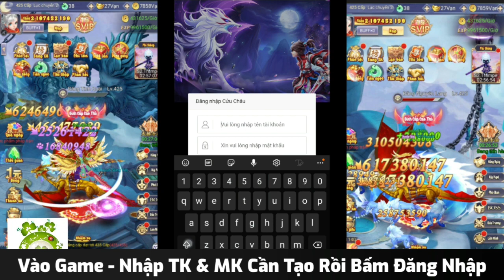Tiên Hiệp H5 Việt Hóa Open S6 Hôm Nay | Free VIP10 + SVIP7 + 50 Vạn KNB & Set Đồ Đỏ Bậc 5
💥【HOT】CHÍNH THỨC KHAI MỞ SEVER S6 - Tiên Hiệp 6 💥
🎁 FREE VIP 10 + SVIP 7 + 399999 KNB + SET TRANG BỊ ĐỎ BẬC 5
🎁 CODE TÂN THỦ :
Code Tân Thủ : 4j5epsvffsmsrjr
🎉 200.000 KNB
🎉 TẶNG NGAY THỜI TRANG SSR
🎉 TẶNG NGAY VŨ KHÍ SSR
🎉 TẶNG NGAY CÁNH SSR
🎉 THỜI TRANG THĂNG CẤP THẠCH X999
🎉 TIÊN DỰC THĂNG CẤP THẠCH X999
🎉 THẦN BINH THĂNG CẤP THẠCH X999
🎉 HOÀNG CẤP CHUYỂN SINH ĐAN X3
🌟 EVENT CHIA SẺ TẶNG CODE 🌟
✔️Bước 2: C.o.m.me.nt '' TIENHIEPH5 + Tag 3 bạn.
✔️Bước 3: Làm Đủ Các Bước Chụp Hình Gửi vào Fanpage Nhận Code .
🎁 CODE Event Có:
- 111111 KNB
- ĐÁ CƯỜNG HÓA X100000
- 10 CẤP TIẾN THẠCH RƯƠNG X5
✨Chuỗi sự kiện hấp dẫn không thể bỏ qua:
✔️ Sự Kiện Đua Top Lực Chiến,Top Nạp Sever Mới
✔️ Sự Kiện Fan Cứng nhận quà hằng tuần,
🔱 Quà Khủng Dành Cho AE Tâm Huyết